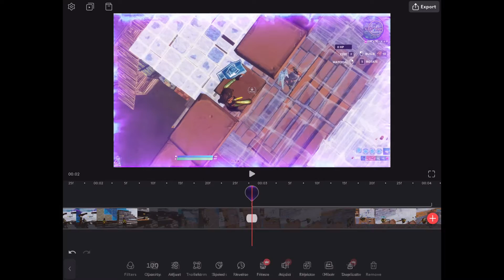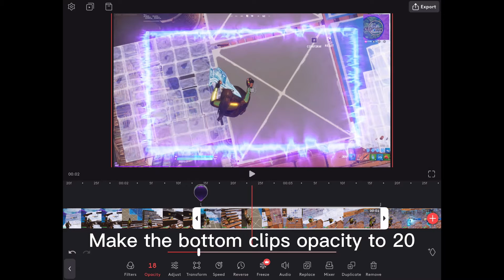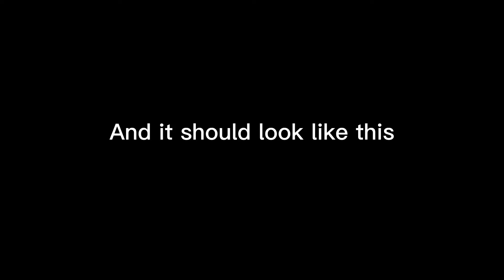How to do this insane glow scale effect on mobile!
@lykbtw pls notice me 🥺🥺